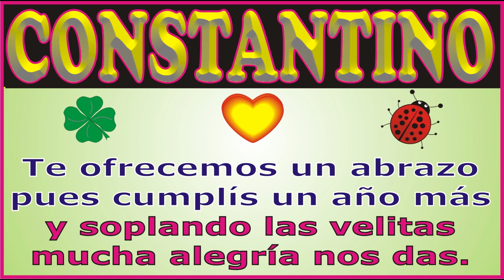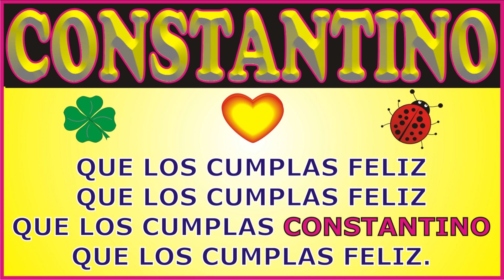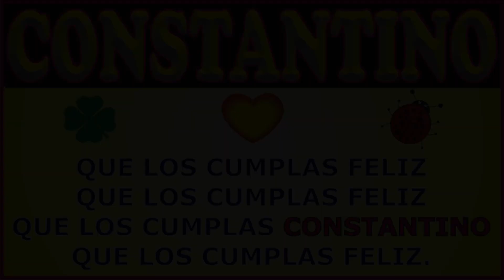FELIZ CUMPLEAÑOS CONSTANTINO - CANCIONES DE CUMPLEAÑOS FELIZ - FELIZ CUMPLE DEDICADO - MAÑANITAS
↓↓↓ LETRA ↓↓↓

FELIZ CUMPLEAÑOS CONSTANTINO

que los cumplas ...   CONSTANTINO

JORGE MUSIKMAN